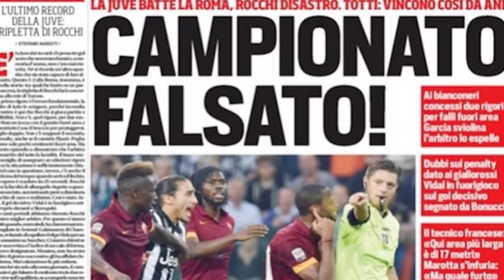Are Roma's conspiracy theories correct? | Serie A | Talking Points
Serie A expert James Horncastle is back to dissect what was a pulsating and controversial encounter between Juventus and Roma. Also on the agenda; Sampdoria continue their fine form, there is a crisis at Inter while Napoli have halted their worrying run of results.